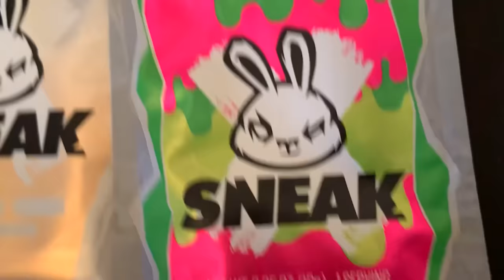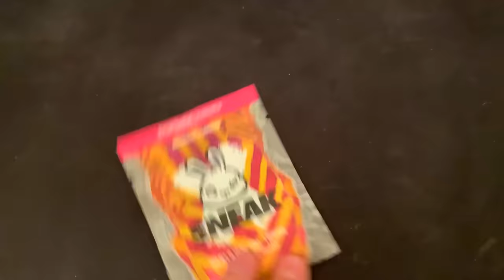RADIANT LEVEL YORU PLAYS in VALORANT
Most of this Valorant Yoru gameplay is streamed on my twitch channel live.
The Yoru rework is insane, huge buff in my opinion. The yoru fake decoy clone makes it so you can make various play to fool your enemies. The fake teleport makes the gameplay insane as you can't really tell where yoru is. Aggressive aggressive, aggressive aggressive valorant yoru is poggers.